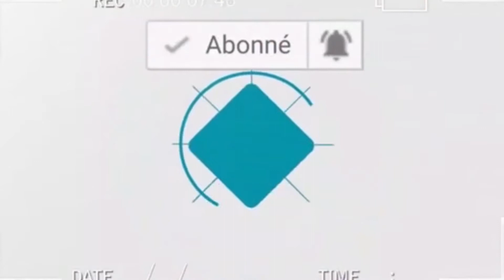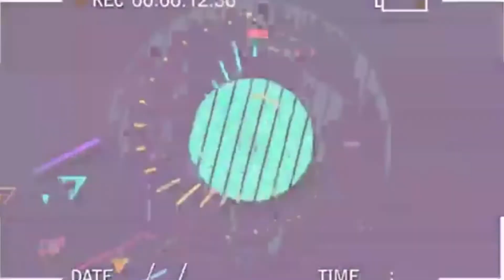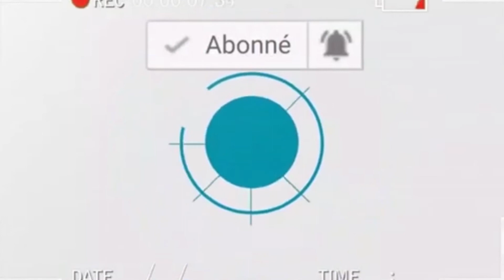BOYOKA VRAI VERSION YA LIWA YA TSHEKO NABA AUDIO YA WHATSAPP B'ARTISTE BAZO FUNDANA